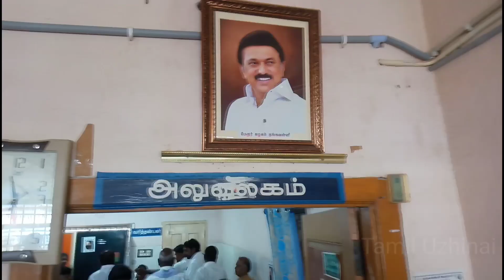நங்கவள்ளி பஸ்நிலையத்தில் ஒரு கோடிரூபாய் மதிப்பில் பயணிகள் கூரை: சேலம் எம்பி பார்த்திபன் நேரில் ஆய்வு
Passenger roof worth one crore rupees at Nangavalli bus stand: Salem MP Parthiban inspects live
நங்கவள்ளி பஸ் நிலையத்தில் பெரிய அளவில் பயணிகள் அமரும் வகையிலும், நிகழ்ச்சி நடத்தும் அளவிற்கு பெரிய செட் அமைக்கப்படுகிறது